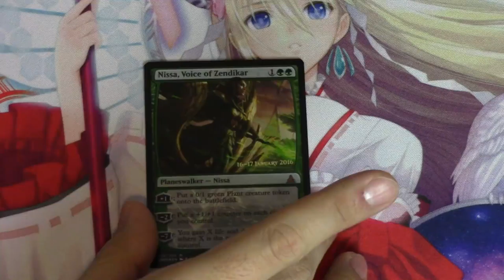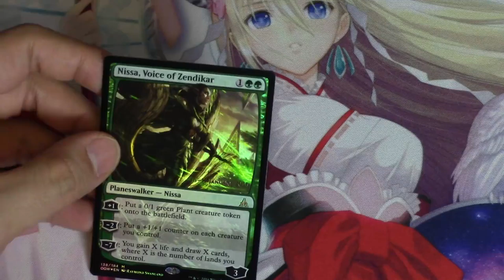$43.59 FOIL Nissa Voice of Zendikar - Buy or Sell